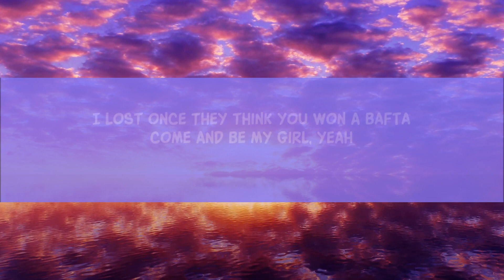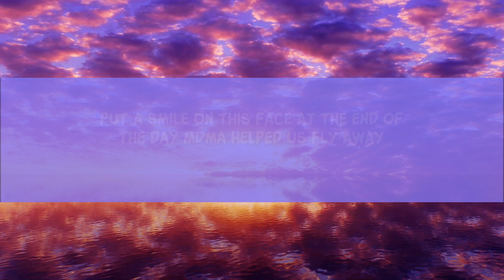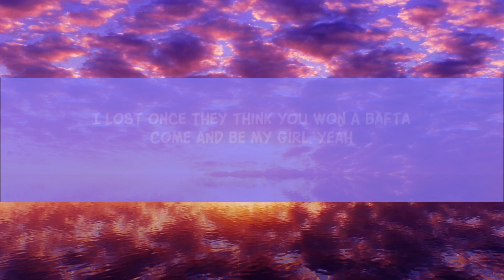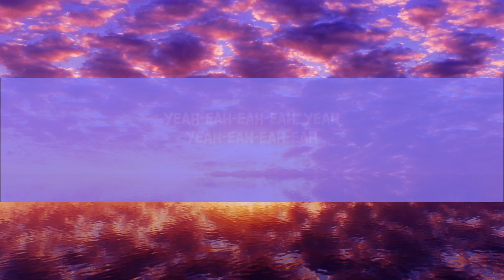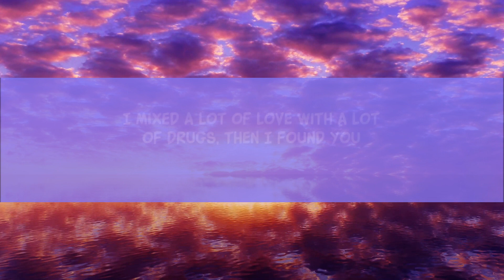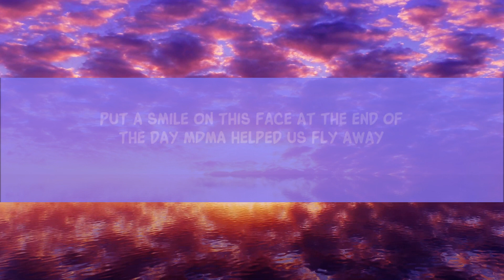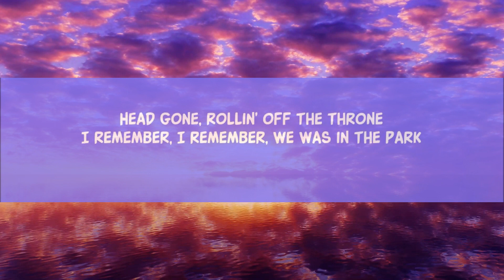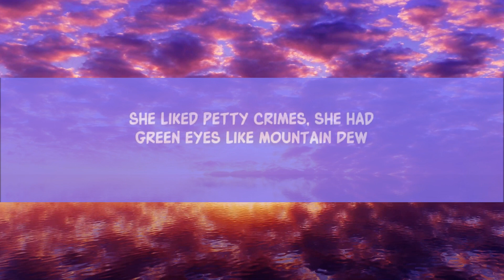Bakar - Hell N Back (Sped up) (Lyrics) [1 Hour]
Bakar - Hell N Back (Lyrics)
Bakar - Hell N Back

Song Lyrics:

Could you tell where my head was at when you found me?
Me and you went to hell and back just to find peace
Man, I thought I had everything, I was lonely
Now you're my everything, I was lonely

[Verse 1]
I mixed a lot of yêu with a lot of drugs, then I found you
She liked petty crimes, she had green eyes like Mountain Dew
And where she go, I'll never know, her friends bounced too
I guess it's their loss 'cause they'll never know what we'll amount to
Would you be my light, be my yellow?
P.Y.T. walking down Portobello
Put a smile on this face at the end of the day
MDMA helped us fly away
Who'd have known, who'd have known you would save my life?
Who'd have known, who'd have known you would fly my kite?
Could you tell, could you tell?

[Post-Chorus]
Yeah-eah-eah-eah
Yeah-eah-eah-eah
Yeah-eah-eah-eah, yeah
Yeah-eah-eah-eah

[Verse 2]
I remember, I remember, I was all alone
Late night you would call my phone
Just to check if I was blessed 'cause you knew I was low
Head gone, rollin' off the throne
I remember, I remember, we was in the park
Late night, made yêu on the grass
Got my head in the clouds, countin' all my stars
In my ears, said the world was ours
Went to hell and back just to heal my wounds
'Cause it gets like that, wrong side of the moon
No Tutankhamun, you're my Cleopatra
No side thing, don't need a backup
Need a real one, don't need an actor
I lost once they think you won a BAFTA
Come and be my girl, yeah

Lyric video for Hell N Back by Bakar on Dan Music